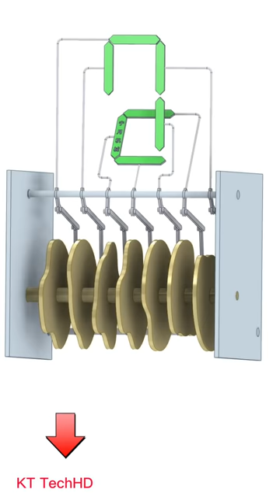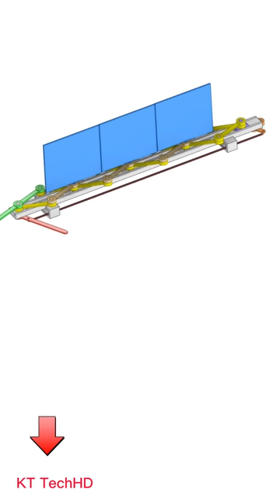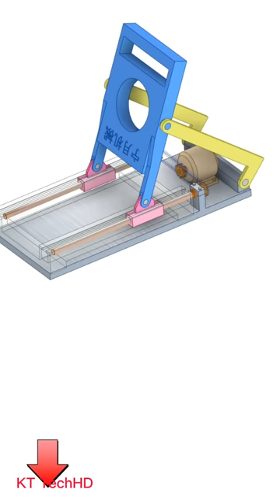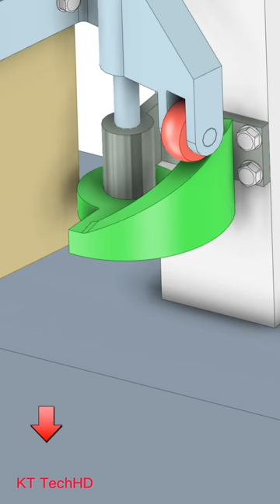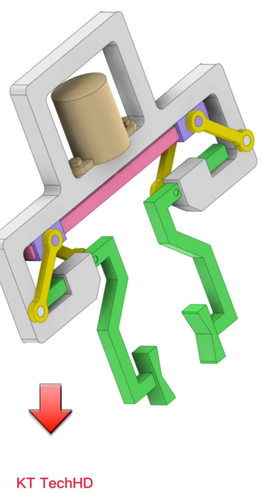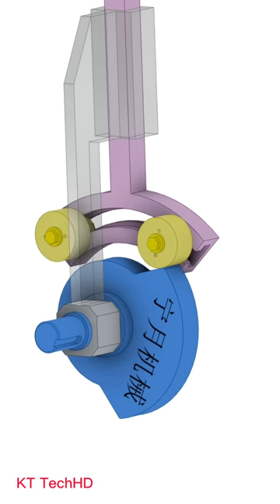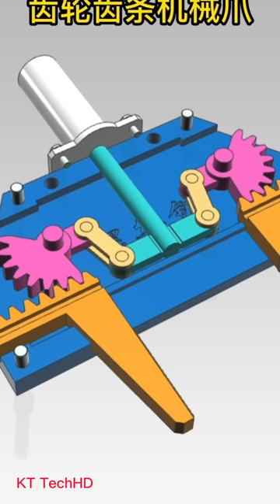Mechanical Principles Basic part 71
# mechanicalmechanisms,
-mechanical mechanisms
-mechanical principles
-solidworks motion
-mechanisms perfect